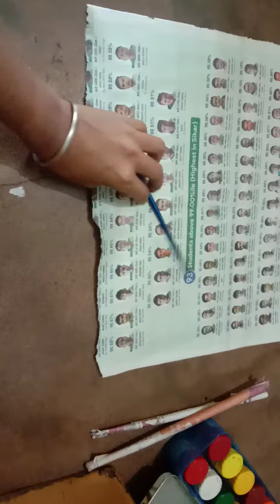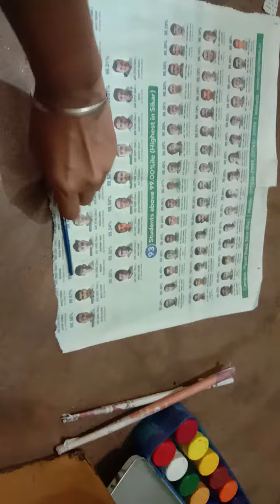RAINBOW HANGING CLOUD 😍😍😘😘 PART1